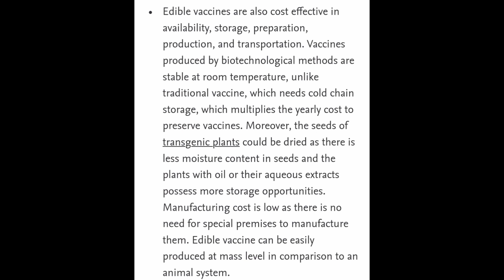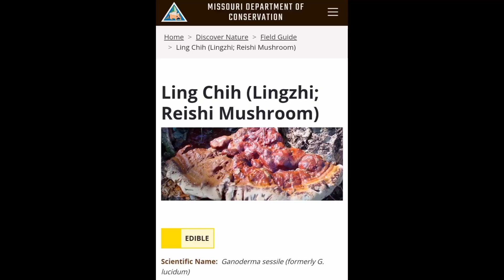Edible MRNA Tech.